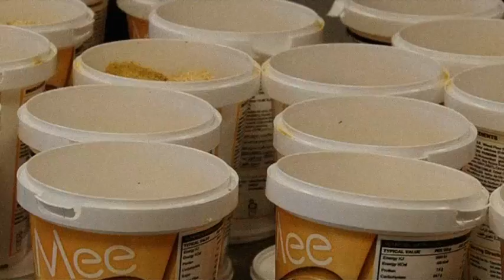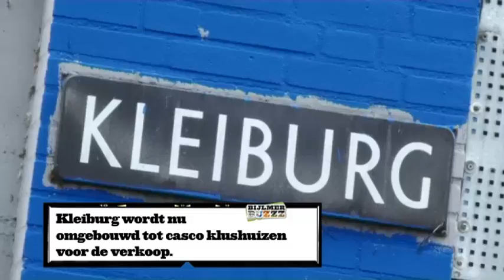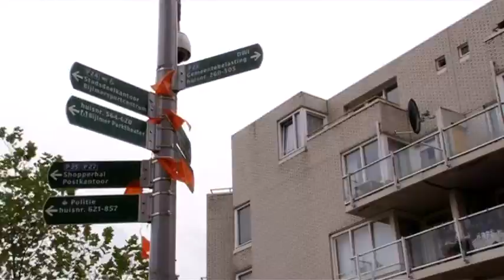BijlmerBuzzz aflevering 5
Stadsecoloog Martin Melchers laat een oer stukje Bijlmer zien, Patrick Lodiers vertelt over zijn favoriete plek, pauze in de Bijlmer, Stichting jongeren die het kunnen en hoe vergaat het de klussers in Klushuis Amsterdam.BijlmerBuzzz iedere dinsdag en woensdag op AT5, zie de uitzendtijden in de gids